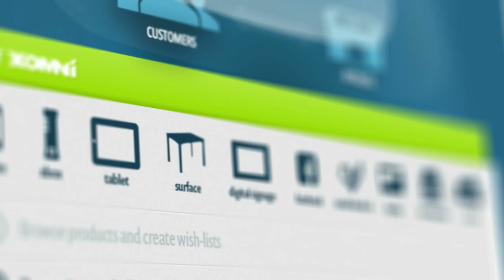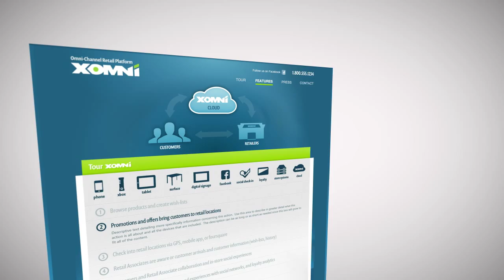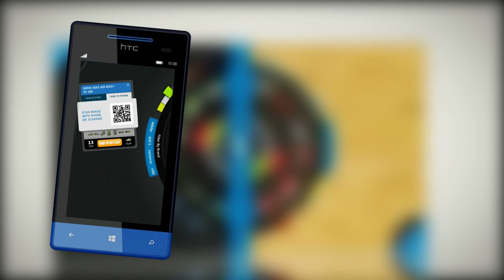XOMNI NRF 2013 - Marketing Promo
- XOMNI is an OMNI-Channel cloud-based platform providing Consumer Product and Retail companies an infinitely scalable, flexible and intelligent product catalogue to any device, anywhere. Specializing in Assisted Selling and Consumer Decision Support scenarios, XOMNI lowers IT burden while simplifying the design, development and deployment efforts for internal departments and external agencies responsible for building and maintaining consumer facing experiences.